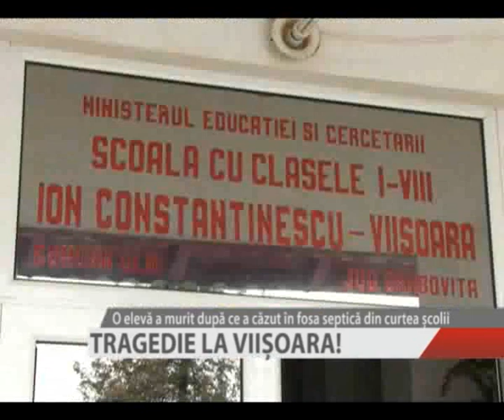TRAGEDIE LA VIISOARA